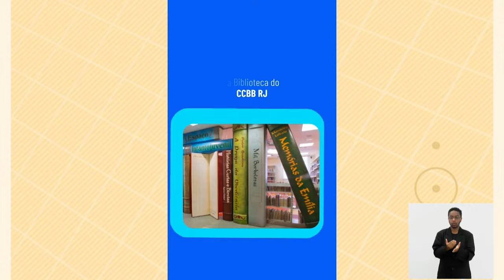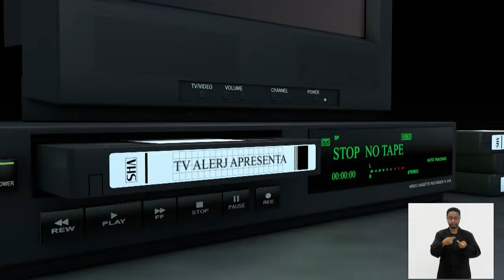Jornal Bom Dia Alerj - 08/03/24